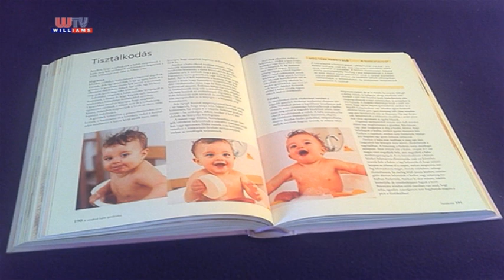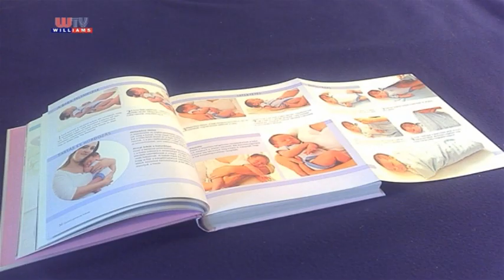2015 02 20 Williams Híradó GYÁLI BABAKÖSZÖNTŐ PROGRAM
Két gyáli édesanya javaslatára vezették be Gyálon a babaköszöntő programot. Az újszülöttek megajándékozására 4 millió forintot különítettek el, hiszen 2015-ben is mintegy 250 gyermek születésével számolnak.